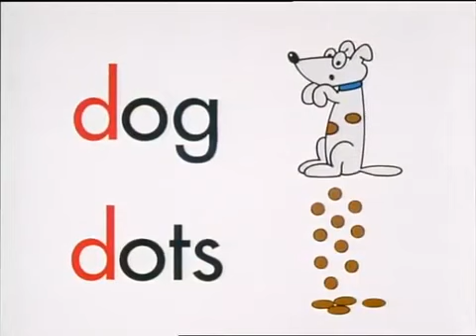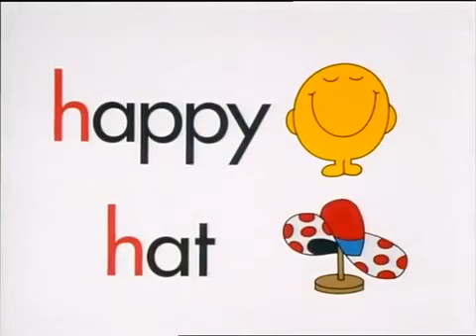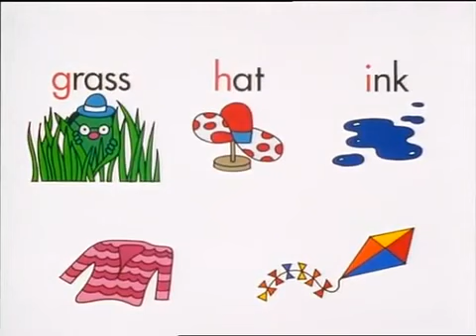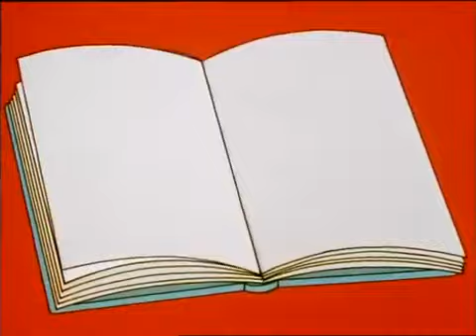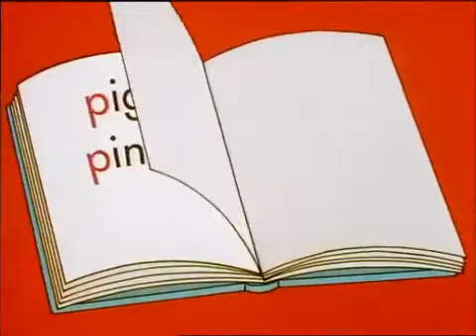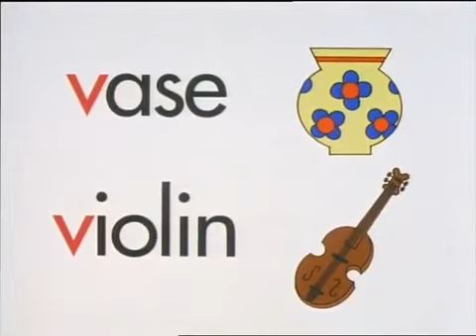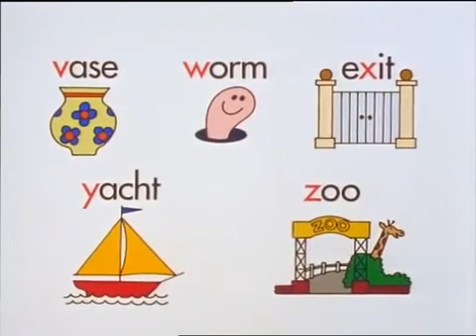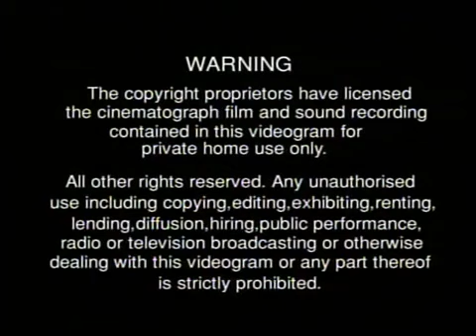Mr Men: The Great Alphabet Hunt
A: Ant, Apple
B: Bounce, Ball
C: Currants, Cake
D: Dog, Dots
E: Eggs, Empty
F: Fish, Flying
G: Grass, Green
H: Happy, Hat
I: Ink
J: Jumping, Jumper
K: Kangaroo, Kite
L: Lion
M: Mischief, Monkey
N: Nose, Nonsense
O: Orange, Octopus
P: Pig, Pink
Q: Queen, Queue
R: Raven, Rabbit
S: Sausage, Spaghetti, Spinach
T: Teapot, Table, Tummy
U: Umbrella
V: Vase, Violin
W: Wizard, Worm
X: eXit
Y: Yacht, Yellow
Z: Zoo, laZy